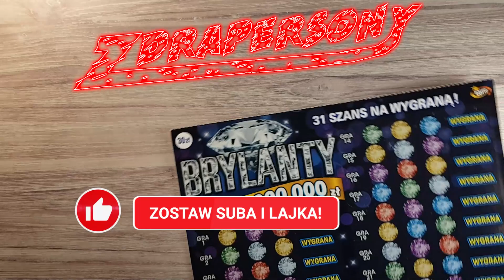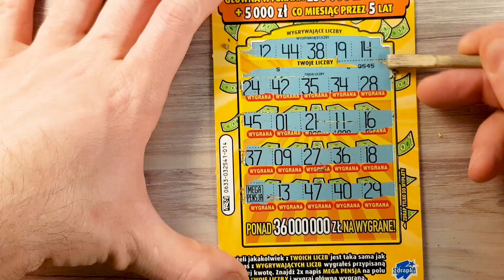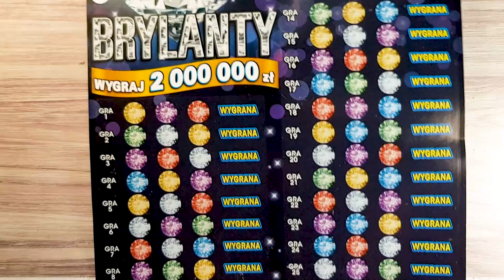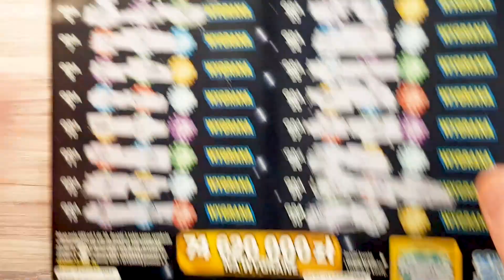Zdrapki Lotto​ 😱🤑 mix za 77zł 🤑😉 #67 brylanty